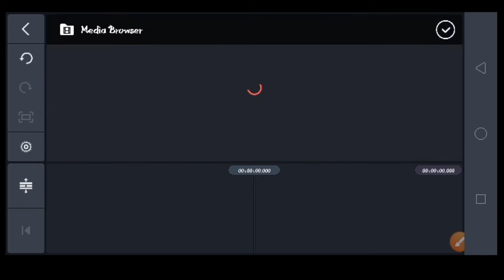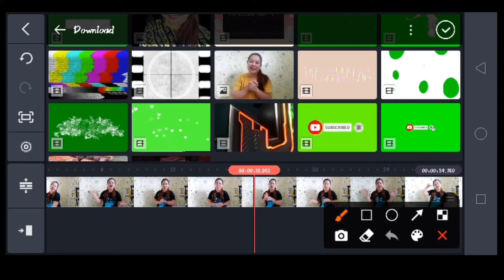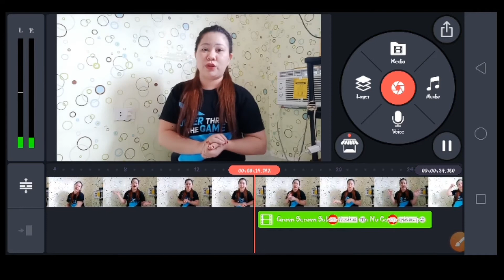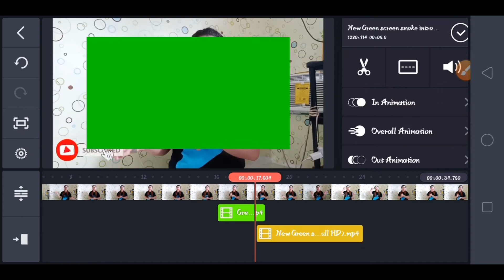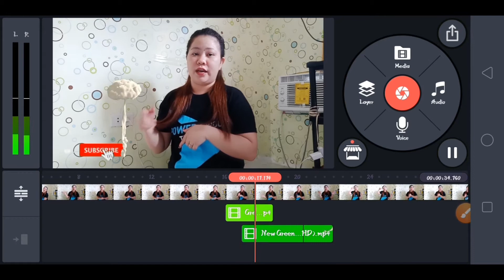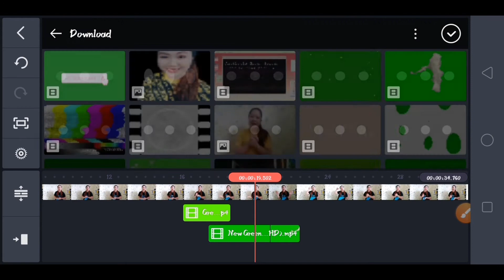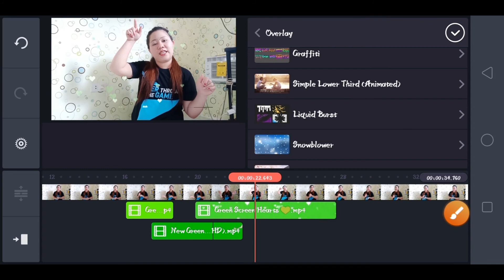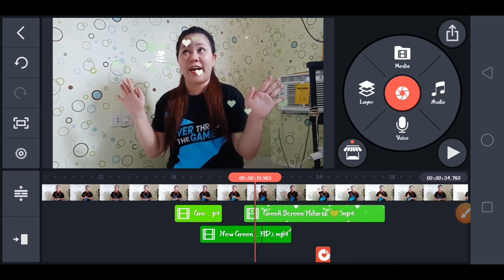Paano mag lagay ng green screen effect sa kinemaster. step by step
Title : Paano mag lagay ng green screen effect sa kinemaster step by step

sa video na ito ituturo ko sainyo kung pano lag lagay ng effect sa video ninyo gamit lamang ang android phone. ang apps na gagamitin natin ay kinemaster at syempre green screen ang effect na ilalay ko.

- editing
- tutorial
- layout
- overlay
- green screen

also watch this  👇👇
lets support small youtuber 😘

HOW TO CREATE THUMBNAIL! USING ANDROID PHONE/PICSART STEP BY STEP

Thank you guys.